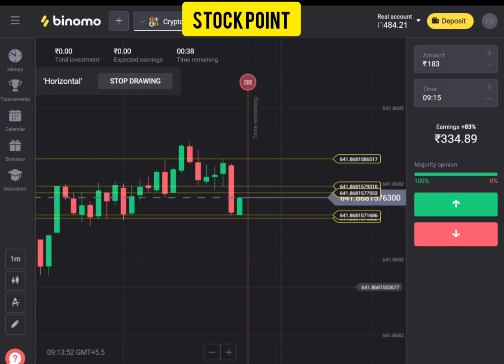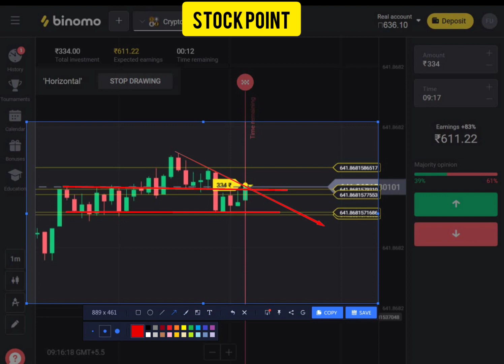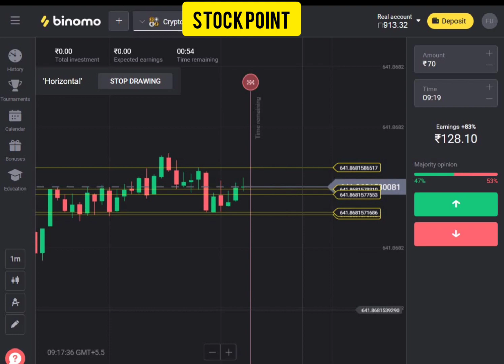Binomo Live Trading Compound Crypto Trade Binomo Strategy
How To Success Evry Tred win Watch to video.

100% SUCCESS SECRET about ONLINcandlestick psychology, never losses, predict next candle, support & resistant,
predict market movement, one minute strategy, candlestick behavior,E TRADING LEARN & EARN DAILY MONEY